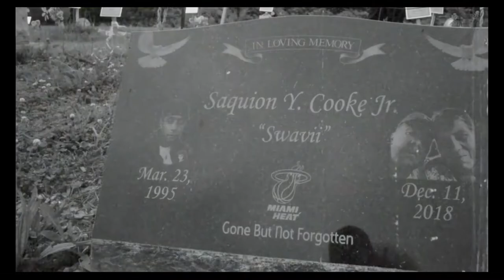CMD-Lemon pepper freestyle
Callmedex Salem’s own BigHomieRules KallMeDex CallMeDex CMD Jersey Salem Salecity Dex EastCoast NewJeezy TurnMeUpGang RealRap GardenStateVillain #856 #08079